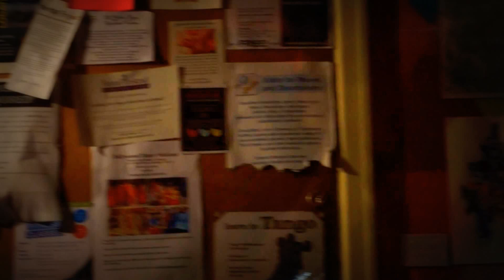Max K Weaver @ CB1 Cafe